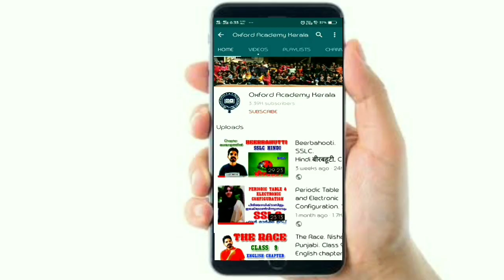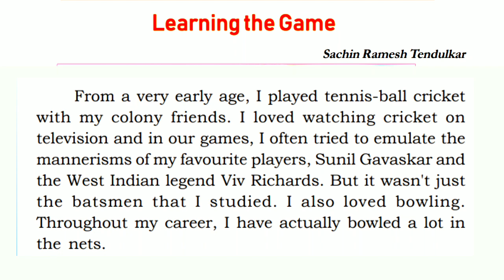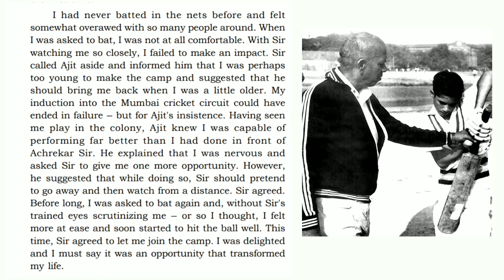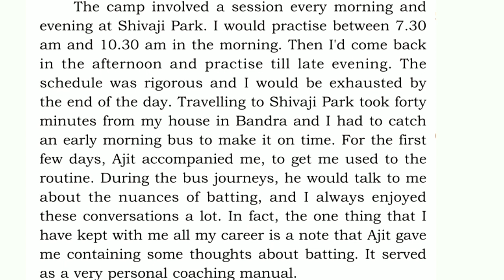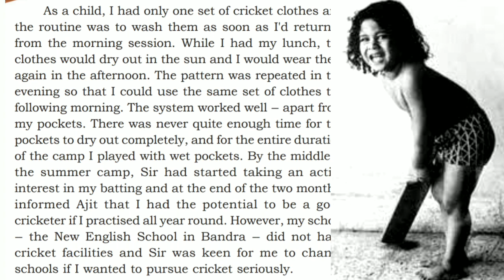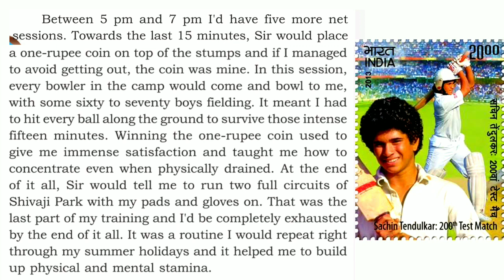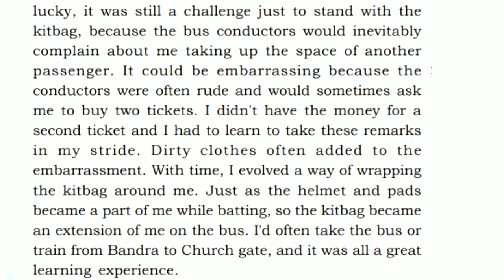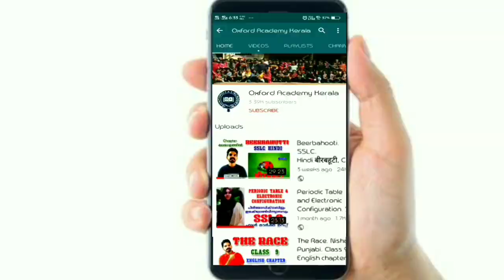LEARNING THE GAME. CLASS 9. ENGLISH. AUTOBIOGRAPHY OF SACHIN TENDULKAR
Sachin-Tendulkar
Learning the game
Learning the game in malayalam
Learning the game class 9 in malayalam
Learning the game class 9 English chapter in malayalam
Learning the game by Sachin Tendulkar
Autobiography of Sachin Tendulkar
Playing it My way

Welcome to the story 'LEARNING THE GAME' by Sachin Tendulkar. ... This story is the words of the living cricket legend Sachin Tendulkar about his efforts to become a good cricketer. By refering to his father, brother, and coach he states the influence of others in moulding one's talents.

Playing It My Way is the autobiography of former Indian cricketer Sachin Tendulkar. It was launched on 5 November 2014 in Mumbai. The book summarises Tendulkar's early days, his 24 years of international career and aspects of his life that have not been shared publicly.

The story shares the struggling days of cricket legend Sachin Tendulkar and how he became the cricket legend.
Coming from an ordinary family, cricket was introduced to Sachin by his elder brother Ajit Tendulkar.
When Sachin was only 11years old his elder brother Ajit introduced him with a great player and coach Mr. Ramkant Archrekar in Shivaji Park Stadium. There was a trail happening for Archrekar Academy.
Sachin on his first trial in front of Mr.Archrekar and many famous cricketers who were present their got nervous and didn't perform well.
After seeing Sachin's game for the first time Archrekar suggested him to try again once he grew up.
Later, Sachin's elder brother asked Archrekar to give him another chance as he got a bit nervous, and watch his batting while keep hiding.
A second chance Sachin surprised Archrekar with his performance and got selected in the academy.
From here the journey of Sachin from being an ordinary kid to cricket legend started.
His elder brother supported him, very well in his journey, he even gave him a notebook where different batting tricks were mentioned.
Sachin always carry that notebook with him, even after getting the success.
Sunil Gavaskar and Viv Richards were Sachin's Favorite players he wanted to play like them since starting.
Learning the game shares the extraordinary journey of the cricket legend in his autobiography. Sharing his passion and love for the game.
Shafi Kadalundi
Oxford Academy
Mehanuf Shah